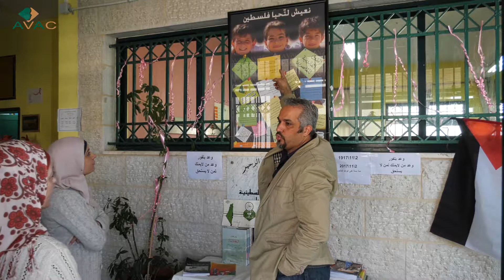The role of Accountability for Violence Against Children in raising awareness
AVAC focuses on empowering right-holders and raising awareness among the target groups through lectures, workshops and teamwork. This axis is the most important axis in bringing about change through lecturers with an influential legal characters on minors in particular and society in general.